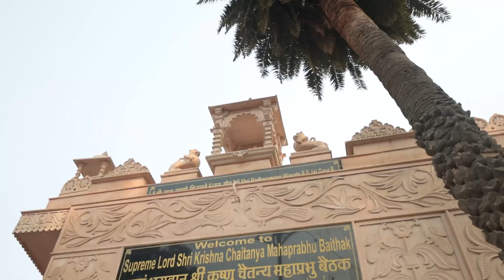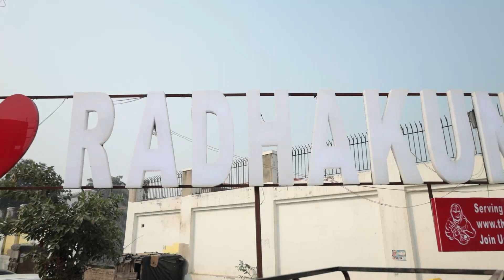DAY-7: Dandvati parikrama-2023 || HIGHLIGHT || Chi.prathmeshkumarji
पूज्य वैष्णव ह्रदय सम्राट १०८
श्री यदुनाथजी महोदयश्री  के स्वर्णजयंती के उपलक्ष में
युवा वैष्णवाचार्य १०८ श्री प्रथमेशकुमारजी के
मनोरथ स्वरूप दंडवती परिक्रमा का
दिव्या और अलौकिक मनोरथ